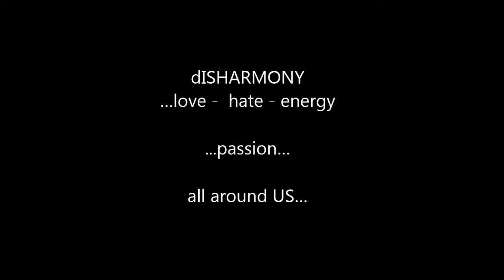dISHARMONY - FRAGMENTS OF TIME (official trailer)